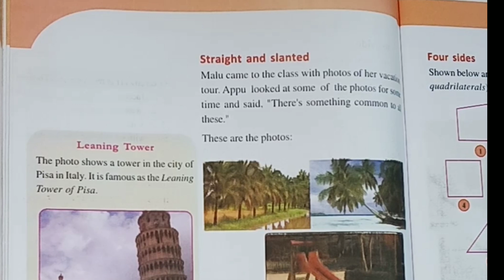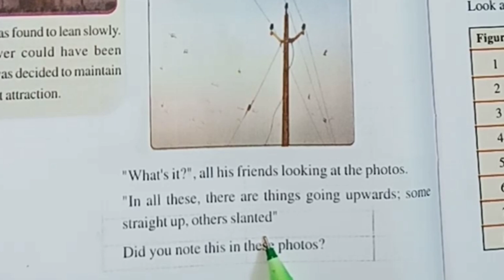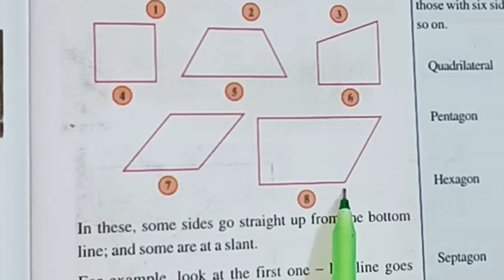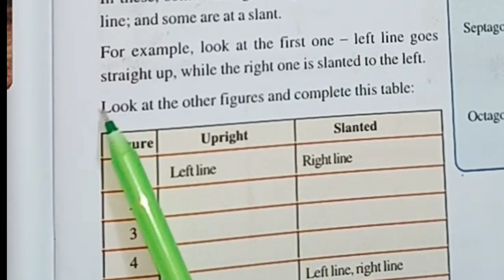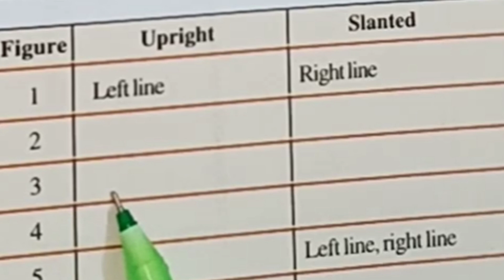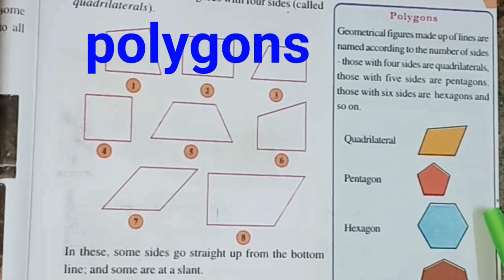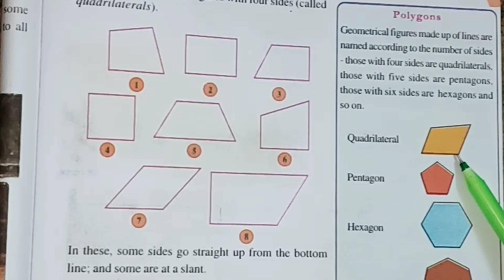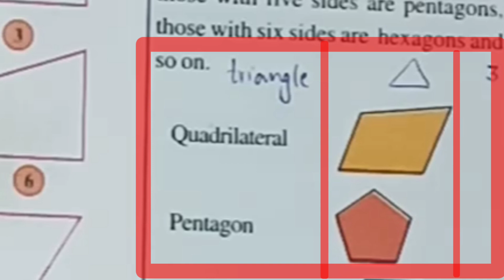When Lines Join // video1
standard 5 Mathematics unit 2 WHEN LINES JOIN